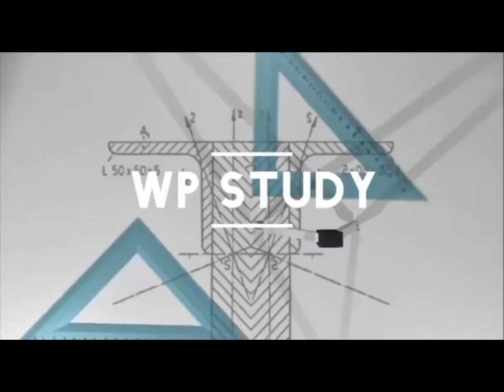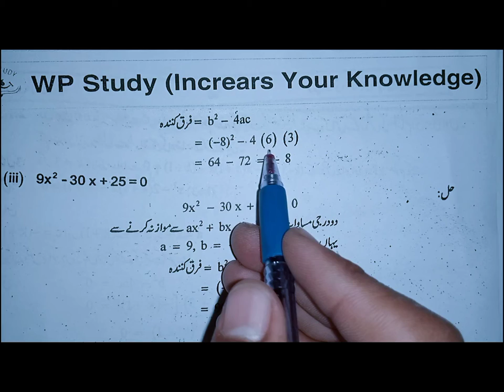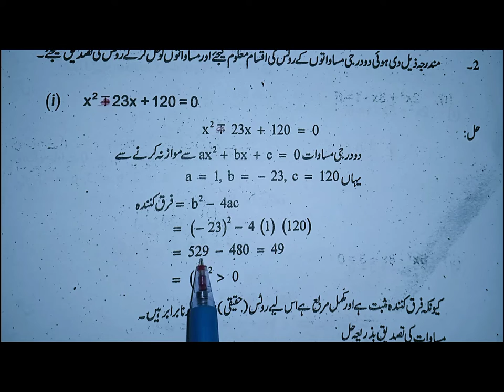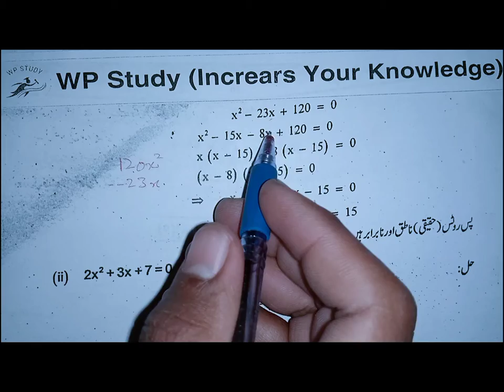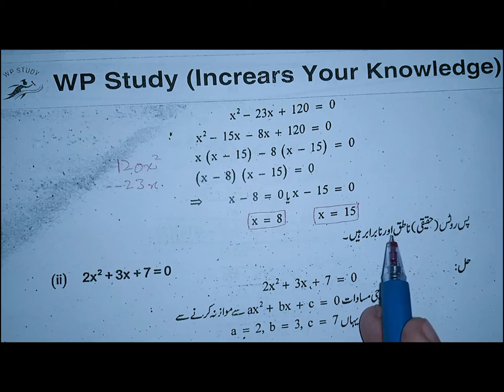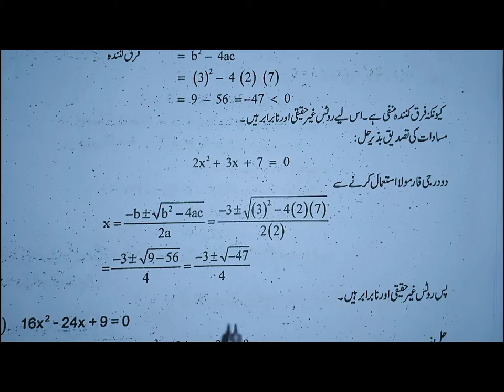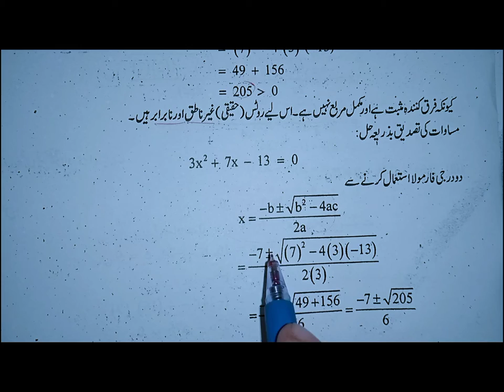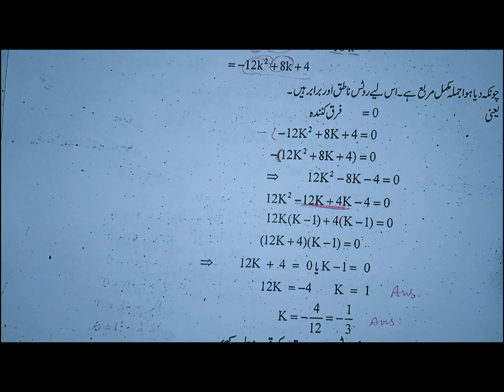Exercise 2.1class 10th|chapter 2||10th class 2.1 exercise|solve exercise 1.2 class 10th|part 1 math